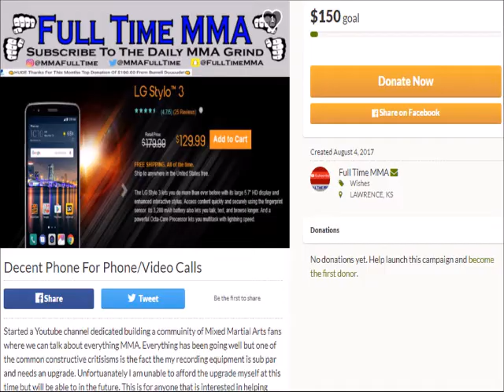USADA Removes Alcohol & CBD From Banned Substances List!